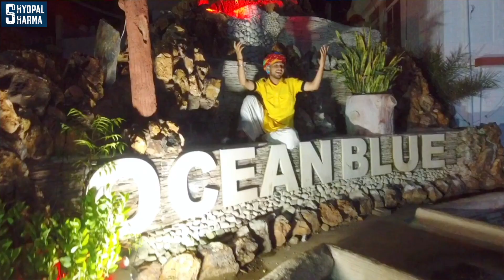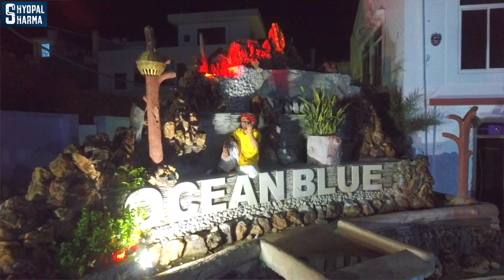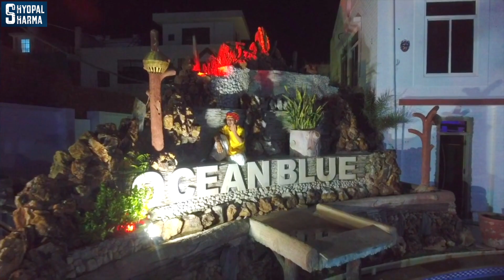बाई सुगणा का दर्द भरा विलाप !! Ramdev Ji Bhajan !! Shyopal Sharma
Bhajan : Ramdev Ji Bhajan
Singare : Shyopal Sharma
Lyrics : Birdhichand gurjar / Sonu Singh
Artists: Khusi Sekhawat , Siddharth
Video Editing :   Global Media ,Jaipur
Camera man : Bintu Saini, Sonu ji Mo.8209536341
Add   :   Harchandpura (Rojda) Jaipur Mo. 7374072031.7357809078

Dj_song_2021 Birdhichand Gurjar_song#
dj song_2021#Shoypal_sharma#
Sonamgujari_ke song#gol_gol_ladu_song
# Supharhit neda #

धन्यवाद 🙏🙏🙏
यह श्योपाल शर्मा आफिसियल युटयूब चैनल
जिसमे आप सभी को ज्ञान के भजन देवी देवताओ के भजन सुनने को मिलेंगे

अगर आप को इस चैनल पर अपलोड किये गये भजन ?अच्छे लगे तो चैनल को सब्सक्राईबर करे ओर पास मै बैल आईकन पर क्लिक करे ताकि जब भी हम इस चैनल पर विडियो अपलोड करेंगे तब सबसे पहले आप देख पायेंगे